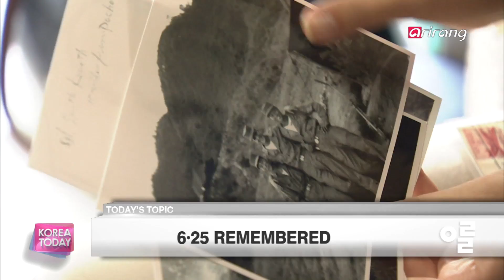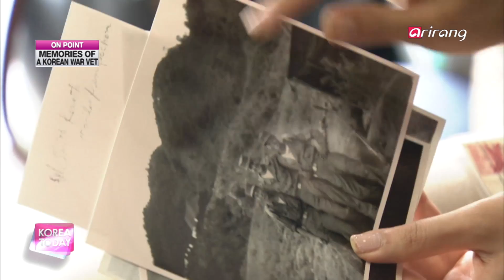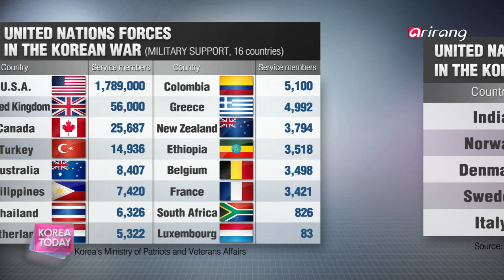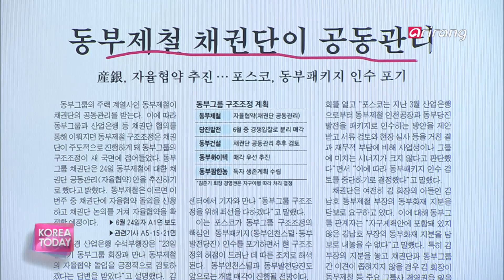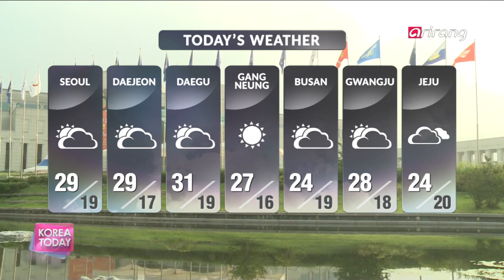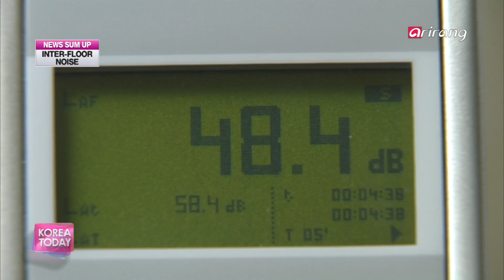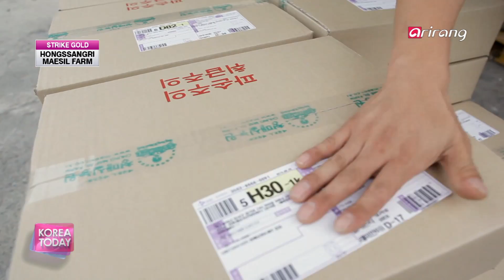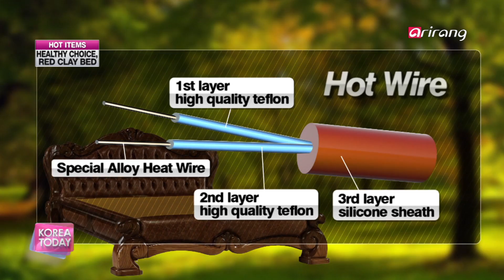Korea Today Ep600 Veterans of Korean War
ON POINT
Veterans of Korean War
Lee Choon-lak who heads Korean War Veterans Association in Ulsan, wants to meet his fellow veteran from a foreign land. Find out the veteran's special story to mark the 64th anniversary of Korean War.

News Sum Up
Foods that may alleviate insomnia

STRIKE GOLD
The Magic of HongSsangRi Cheong Maesil Plum Farm
Once upon a time, there was a fruit deemed worthless... But now! It's one of Korea's most loved health food. We're talking about Maesil and STRIKE GOLD introduces you to the place that got the plum craze started.

HOT ITEMS
Mud Mat Bed, Beauty Sleep at its Finest
There's nothing better than a good night's sleep. Now, what if you could boost circulation and slow aging while you snooze? HOT ITEMS takes your "beauty sleep" literally with the Mud Mat Bed.

ON POINT
6.25 참전병 찾기
6.25전쟁 당시 카투사 1세대로 참전했던 이춘락 할아버지는 6·25전쟁이 발발한 지 올해로 64주년을
맞아 당시 생사고락을 함께했던 꼭 만나고 싶은 백인 전우가 있다고 한다. 현재 6·25 국가유공자회
울산지부 부회장을 맡고있는 이 할아버지의 특별한 사연에 대해 알아본다.

News Sum Up
층간소음 표시 의무화
음식으로 불면증 치유

STRIKE GOLD
홍쌍리 청매실농원
한때는 쓸모없는 열매로 여겨지던 매실을 오늘날 한국인에게 가장 사랑받는 최고의 건강식품으로 재탄생시킨 농가가 있다. 차별화된 제품과 브랜드 스토리를 통해 지역 농가 브랜드화의 대표적인 성공사례가 된 홍쌍리 청매실농원! 그 성공비법을 알아본다.

HOT ITEMS
흙표흙침대
최근 웰빙과 건강한 수면에 대한 관심이 커지면서 혈액 순환 및 노화 예방에 좋은 흙침대가 필수 아이템으로 관심을 받고 있다. 오늘 핫 아이템 시간에서는 건강한 잠자리를 선사해줄 흙표흙침대를 소개한다.